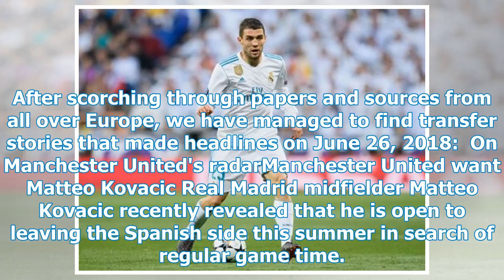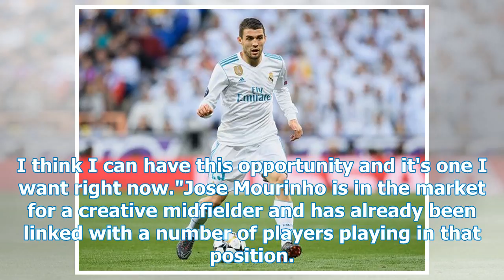$ 100m-rated midfielder wants to join FC Barcelona on Real Madrid, Man Utd wants Kovacic and more...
$ 100m-rated midfielder wants to join FC Barcelona on Real Madrid, Man Utd wants Kovacic and more: Transfer, June 26, 2018